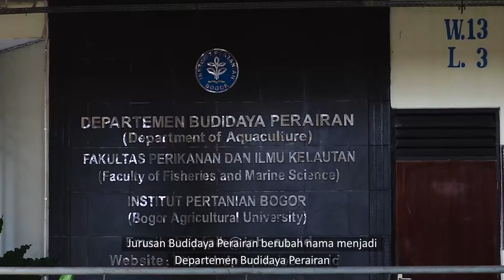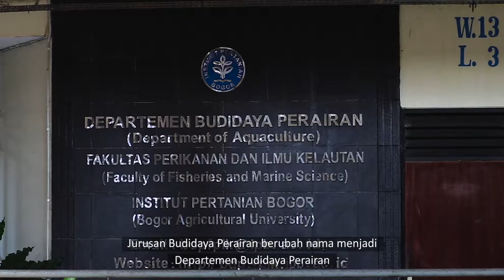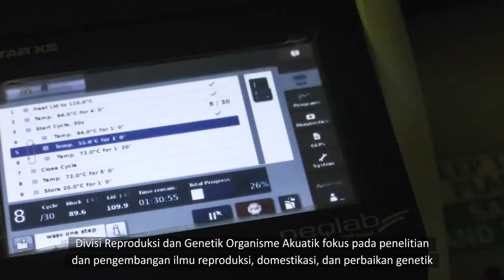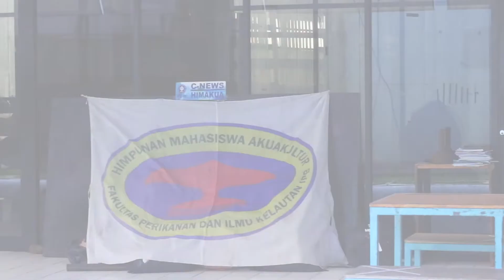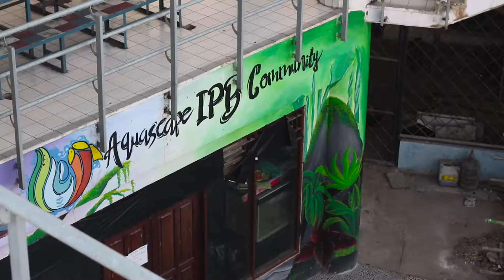Profil Departemen Budidaya Perairan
Departemen Budidaya Perairan - Fakultas Perikanan dan Ilmu Kelautan - Institut Pertanian Bogor.